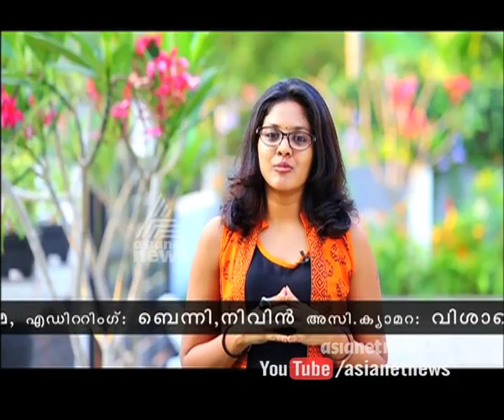3400 Sq Ft Contemporary Style Home in Chalakudy |Dream Home 5 March 2016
Dream Home discussing new style and
Trendz in Home Making 3400 Sq Ft Contemporary Style Home